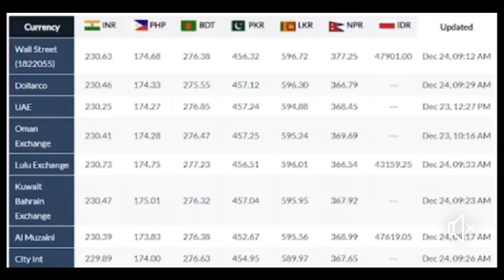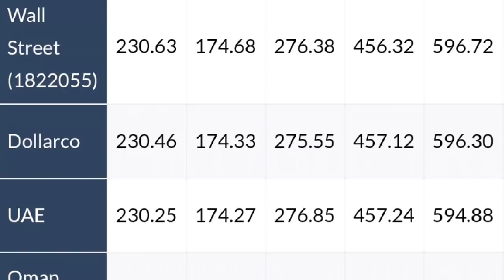Kuwait dinar rate குவைத்தின் இன்றைய பெறுமதி 24.12.2018***